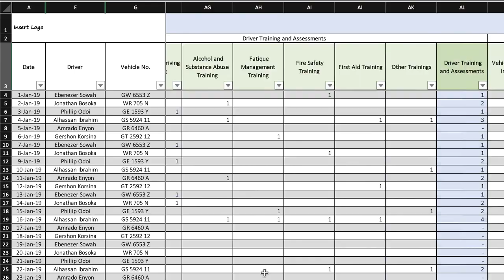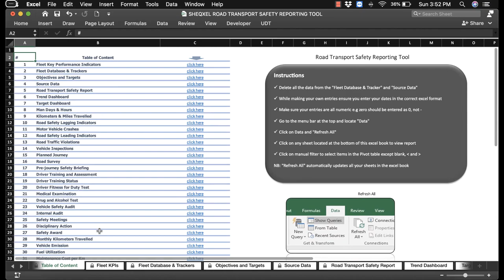Road Transport Safety Dashboard | Road Transport Safety Reporting Tool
Road Transport Safety Reporting Tool is a SIMPLE excel tool to improve Road Transport Safety, Performance Monitoring and Trend Analysis.  It captures Key Performance Indicators from Chartered Institute of Transport and Logistics (CILT) and Common KPIs for Motor Vehicle Crashes from International Association of Oil and Gas Producers (IOGP) Guidance Note 5 on Land Transportation Safety

SHEQXEL Safety Stock Monitoring Tool
SHEQXEL HSE Performance Monitoring Tool – Manager Version
SHEQXEL HSE Performance Monitoring Tool – Officer Version
SHEQXEL Road Transport Safety Reporting Tool
SHEQXEL PPE Monitoring Tool
SHEQXEL HSE Incident Trend Analysis Tool.
SHEQXEL ChemTool
SHEQXEL ChemTool Plus
SHEQXEL HSE Observation Tracker
SHEQXEL Legislation Tracker
SHEQXEL Lifting Gear Register
SHEQXEL Equipment Calibration Tracker
SHEQXEL HSE Scoreboard
SHEQXEL Training Matrix
SHEQXEL Permit to Work Tracking Log
SHEQXEL Permit to Work Tracking and Audit Log
SHEQXEL Fire Extinguisher Register
SHEQXEL HSE Observation Trend Tool
SHEQXEL Vehicle Driving Licence Tracker
SHEQXEL Equipment Register
SHEQXEL HSSE Action Plan